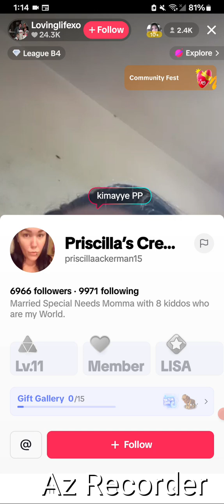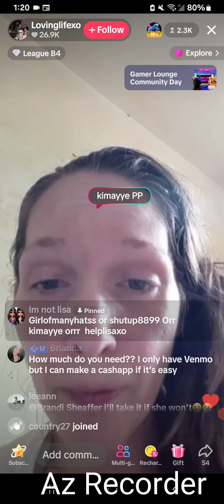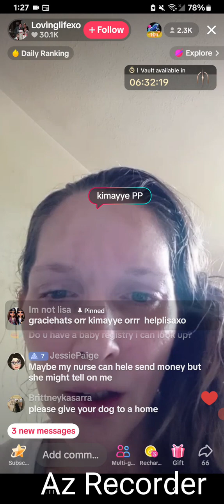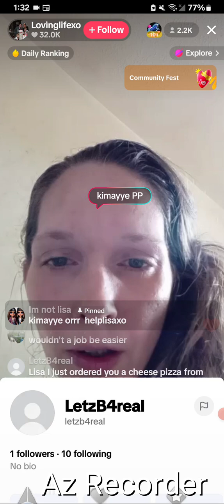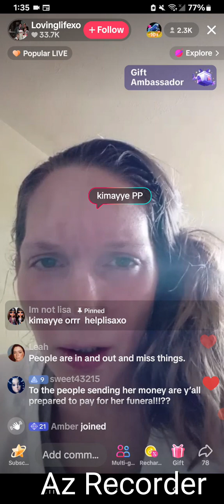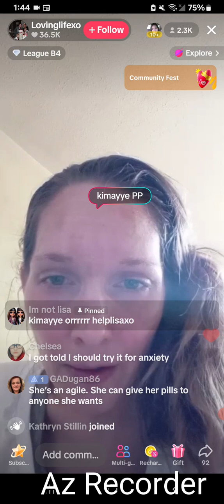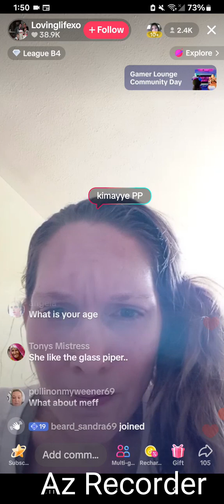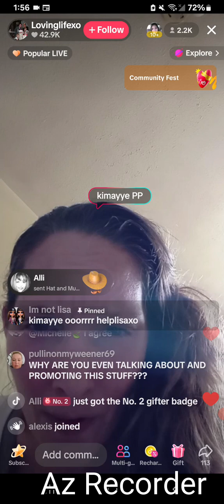the lies omg .